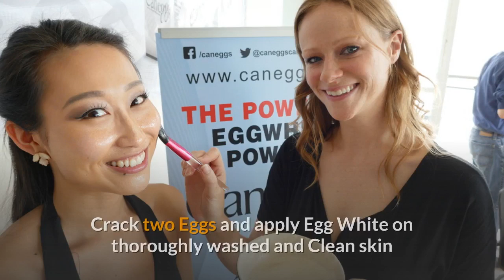How to Remove Blackhead in 30 Minutes using Egg Mask | Blackhead Home Remedy|100 % Working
Blackheads are a result of all kind of Grime such as dirt, sebum, oil, and dead skin cells .This results in clogged pores leading to Blackheads.Blackheads are a tiny black bump on the skin.

This happens when the skin is not cleansed properly and sebum settles in the pores over time.When clogged skin and pore is exposed to air, it oxidizes and turns black. Blackheads are extremely annoying and very difficult to get rid of.

First thing in tackling Blackheads is moisturizing skin with the right moisturizer.There are many Home Remedies to get rid of Blackheads.Egg whites are best-known for its skin tightening abilities and the best ingredient to get rid of Blackheads. When applied directly on the skin, Egg whites moisturizes the skin and shrink the pores.Egg whites also improve the texture of the skin and also makes the skin radiant.

Crack two Eggs and apply Egg White on thoroughly washed and Clean skin Keep it for 30 minutes and then rinse off the face with lukewarm water.

Here are the specific images used and the attribution details that are currently available.

File:Blackheads.JPG - Wikimedia Commonscommons.wikimedia.orgAlice Li and Jen Turner - CanEggs Egg White Powder Face Ma… | Flickr